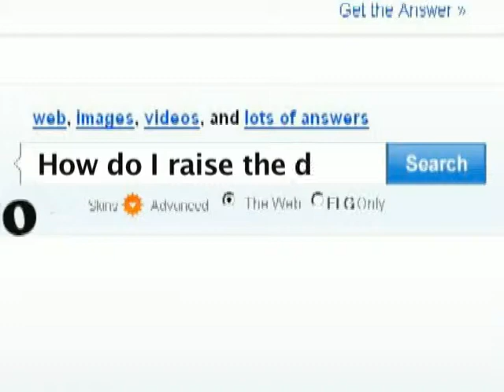FLG - I Need Zombies!!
Sick describes a dream he had in one of his infamous poems!